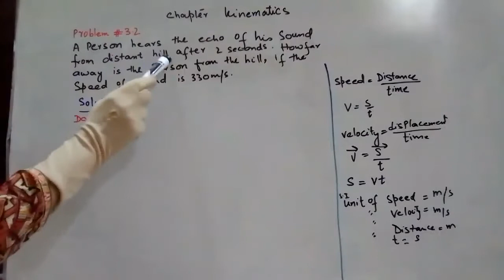Kinematics Physics Problem 3.2 from Text Book Class-IX-X by Miss Ambreen Jamshed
Teaching of Physics Class – IX - X Numerical. You will find all the Numerical Solutions of Physics Class - X, according to Sindh Board of Education.

Conversion of Units of Mass Physics Numerical 2.2 Class-X by Miss Ambreen Jamshed

Conversion of Units of Length Physics Numerical 2.3 Class-X by Miss Ambreen Jamshed

Kinematics Physics Problem 3.1(A) from Text Book Class-IX-X  by Miss Ambreen Jamshed